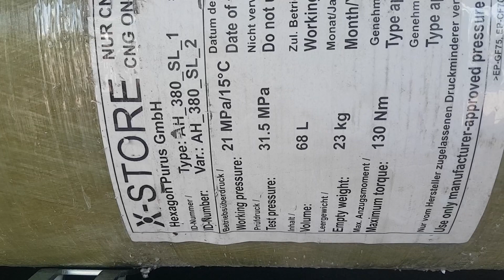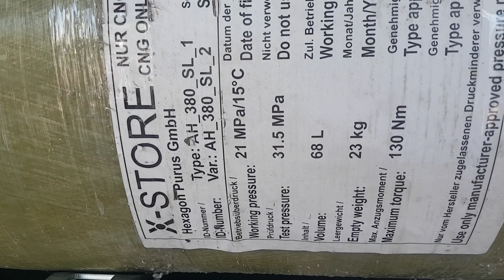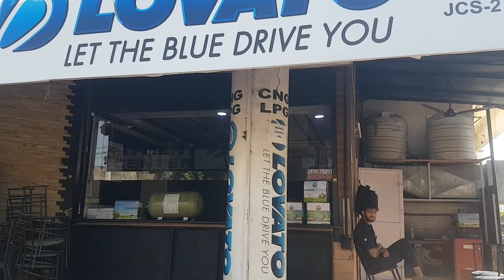CNG Fiber Tank | Carbon Fiber Cylinder | Type4 Cylinder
Address: A.C. Market, GS-3, Raja Park, Jaipur, Rajasthan 302004